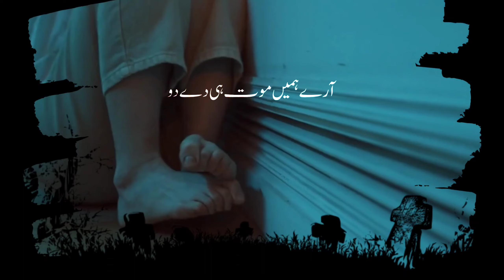مرنے کے بعد کیا ہوگا ؟ molana Tariq Jameel very emotional bayan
Well come to ISLAMIC social centre. You can watch ISLAMIC content in this channel like Quran telawat, naat, Hamad , islami bayanat